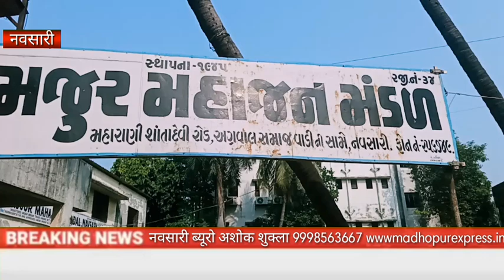नवसारी. मजूर महाजन मंडल कामदार नेता अनील वासी और रामेश माइकर द्वारा सराहनीय कार्य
माधोपुर एक्सप्रेस न्यूज़ नवसारी